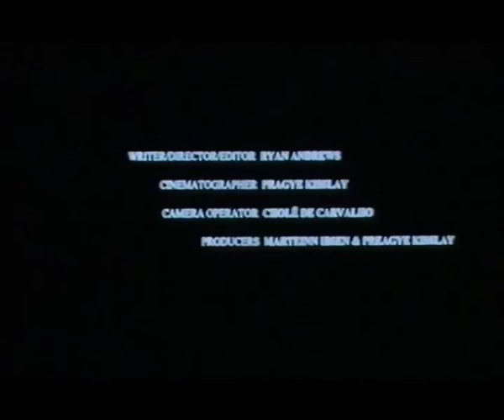FANGULA director Ryan Andrews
SHORT FILM
Director RYAN ANDREWS